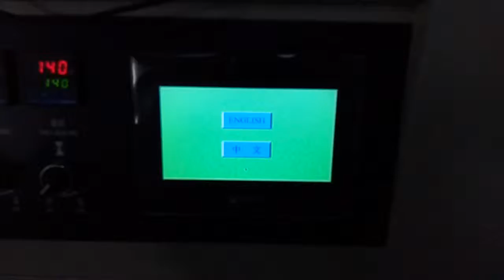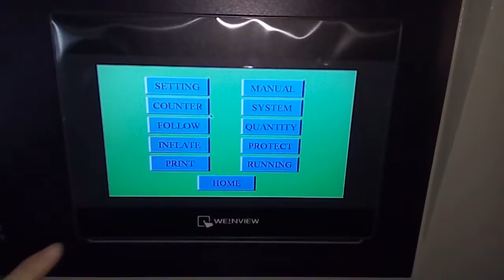KT-250X Medicial bandages flow wrapper machine